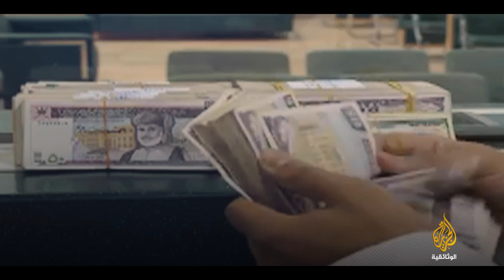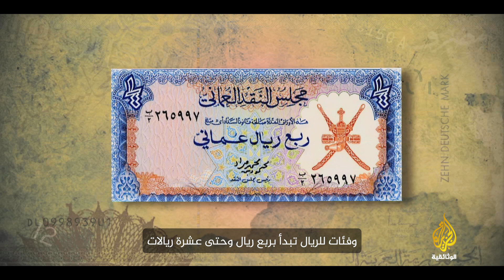الريال العُماني.. عملة ضاربة في القِدم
عملة سلطنة عمان من أقدم العملات العربية التي يتضاءل أمامها الدولار ولا يبلغ نصف قيمتها، فما هو تاريخ "الريال العُماني"؟